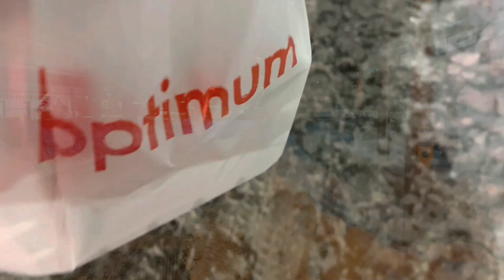WORST SNOWSTORM IN TORONTO | ANG HIRAP LUMABAS | THE PINOY DREAMER IN TORONTO WINTER VLOG 18